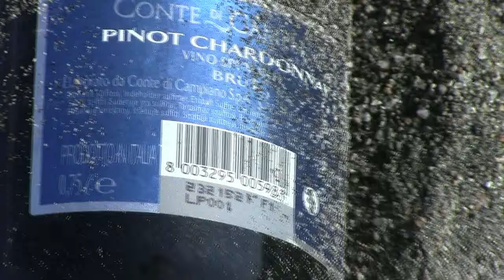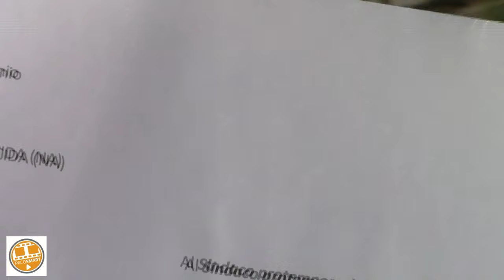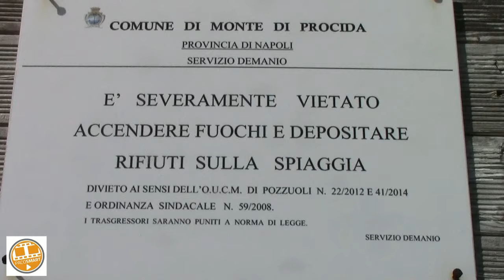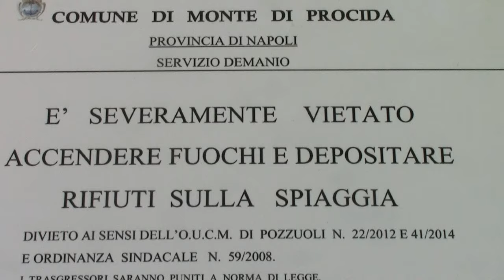ANTONIO SABATANO SPIAGGIA LIBERA DI MILISCOLA SPORCA; RIFIUTI SOTTERATI E FALO'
MONTE DI PROCIDA, intervista a ANTONIO SABATANO SPIAGGIA LIBERA DI MILISCOLA SPORCA; RIFIUTI SOTTERATI E FALO'